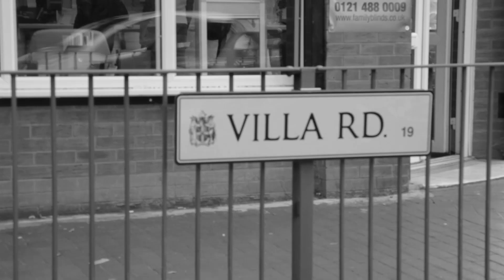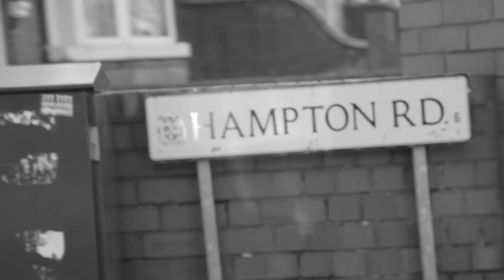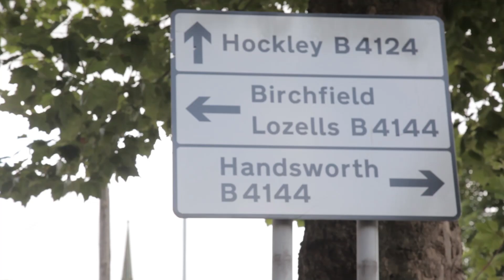Italo Skarcha - 80's Baby (Golden Hen Riddim)